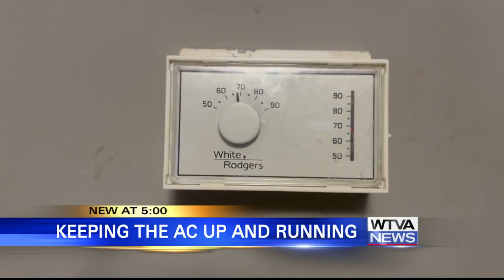Summertime heat is here and it's important to keep the AC operational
The real summer heat is finally rolling in this weekend and many people will have to start getting prepared.